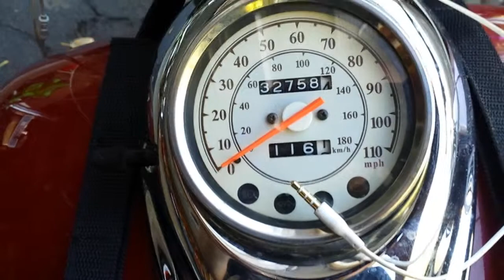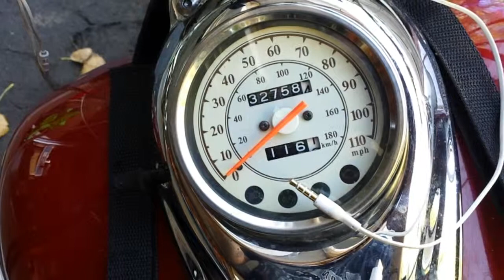my saddle sore ride 1000 miles in under 24hrs before leaving